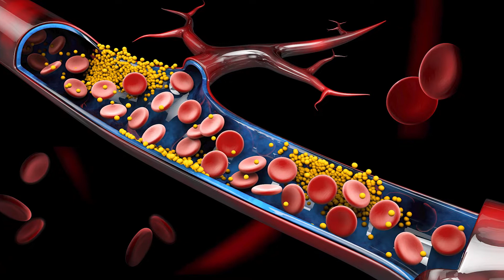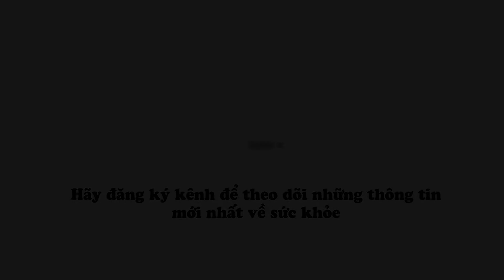Mỡ máu cao dùng Vương Tâm Thống có tốt không?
Sơn tra, Hoàng bá, Bồ hoàng, Đỏ ngọn, Đan sâm… là những thảo có tác dụng hạ mỡ máu rất tốt trong y học cổ truyền. Vậy người bị mỡ máu cao đang dùng thuốc tây thì sử dụng sản phẩm Vương Tâm Thống chứa các thảo dược này có giúp ổn định mỡ máu tốt hơn không?
Trong video này, PGS. TS. BS. Hồ Bá Do - Giảng viên cao cấp Học viện Quân y, Viện trưởng Viện nghiên cứu phát triển Y Dược cổ truyền Việt Nam, Phó Chủ tịch Hội Y học cổ truyền Việt Nam sẽ giải đáp thắc mắc!